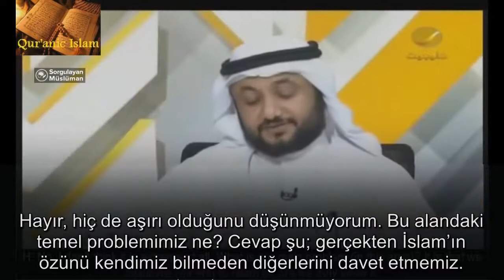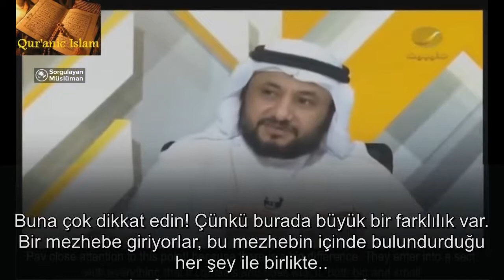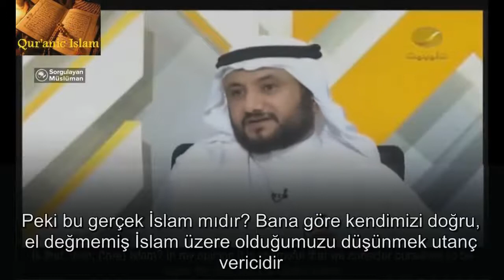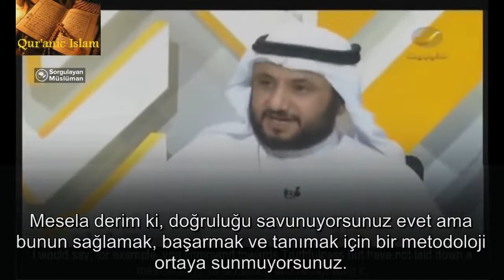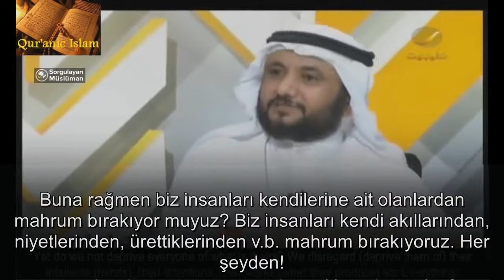Arap Alimden İslami reform çağrısı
Türkçe Altyazılı